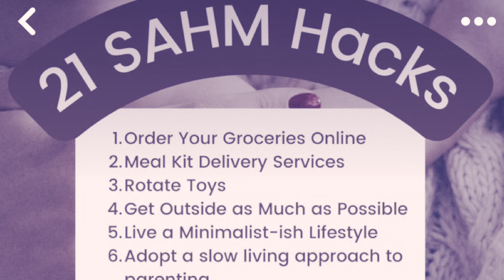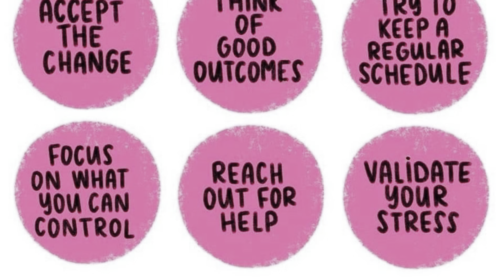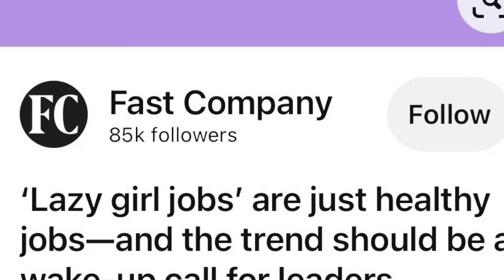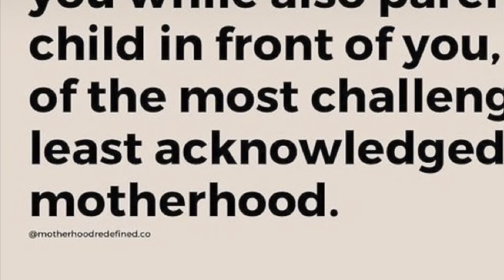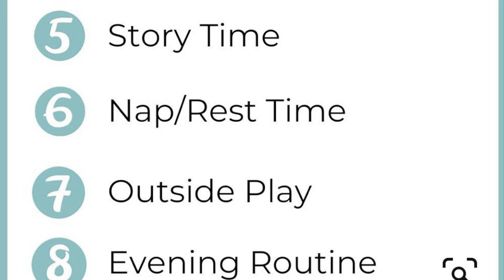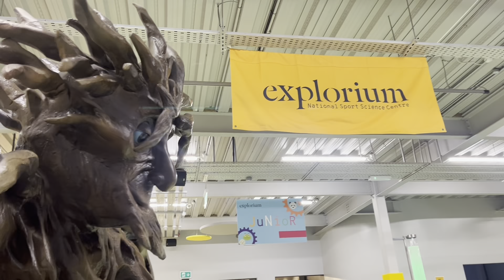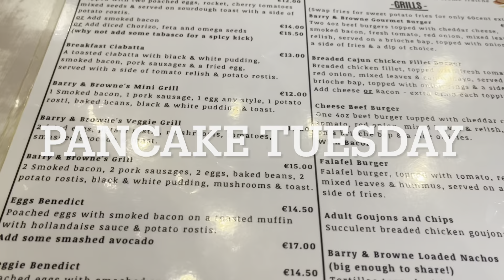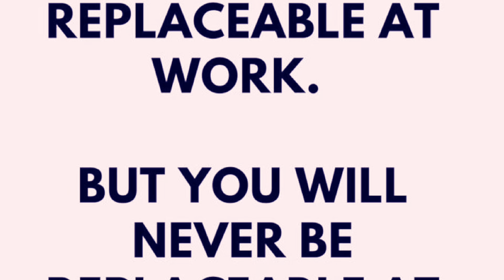Empower the Transition: Embracing Stay-at-Home Mom, Homemaker, Maternity Leave or Entrepreneur Phase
Are you a homeschooling parent, a stay-at-home mother or wife, or someone who has recently taken maternity leave and is considering making the leap from the corporate work environment to become an entrepreneur? If so, this video is for you! Join us as we explore the empowering journey of transitioning into a new phase of life, embracing the roles of a stay-at-home mom, homemaker, and maternity leave , or entrepreneurship.

In this inspiring and insightful video, we delve into the strategies, tips, and my real-life stories . I have now navigated this transition, carving out my own path to success and fulfillment. From managing a household,  to finding balance between family life and self care.

Whether you're seeking guidance on starting a home-based business, balancing the demands of motherhood or simply looking for motivation to embrace this new phase of life, this video offers a wealth of valuable information and encouragement.

Join us on this empowering journey as we celebrate the strength, resilience, and entrepreneurial spirit of stay-at-home moms, homemakers, and maternity leave entrepreneurs. It's time to unlock your potential, pursue your passions, and create a fulfilling life on your own terms.

Don't miss out on the opportunity to embark on this transformative journey with us. Hit the play button and let's empower the transition together!

Are you a beauty, spa or holistic therapist who wants :

✨ to maximise their income per service session ?
💕 to avoid burnout and have career longevity ?
🌸 to provide outstanding customer service and grow your clientele ???

Then come learn the essential skill of SELLING with me 🤩

I am an ITEC / CIBTAC and CIDESCO qualified beauty ,spa, Reflexology (General & Maternity), Lomi Lomi & Hot Stone specialist turned Stay-at-home-mom.

🌟 Ready to level up your sales game? Try a FREE sales consultation taster on Instagram DM. If you're hungry for success, continue with my affordable mentorship program.

Get your first 5 sales or I will work with you, for free, until you do !

Limited slots available - act now! 🚀

Come for sales training and stay for :
🌿 Homemaking | Feminine Energy | High Value Self Development | Relationships | Business| Pregnancy | Makeup and more…. and of course heels:-)  👠

I hope this helps! Let me know if you need further assistance.